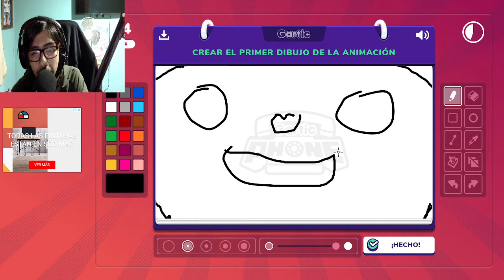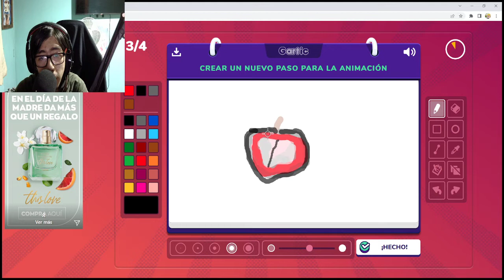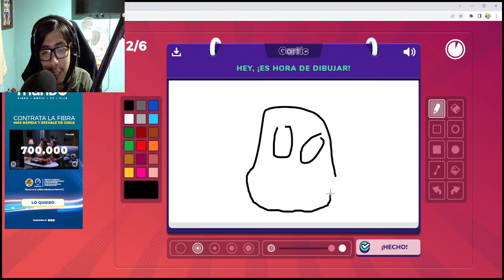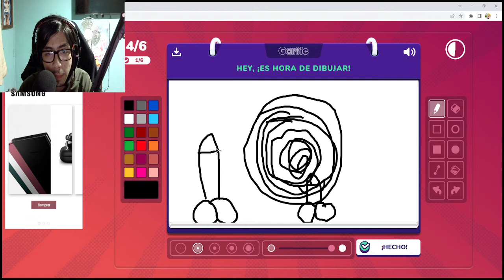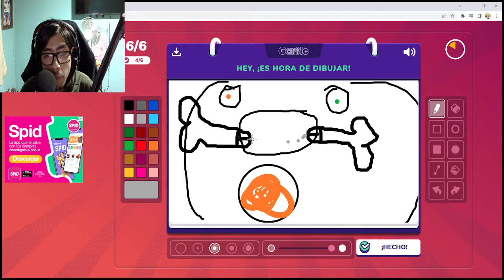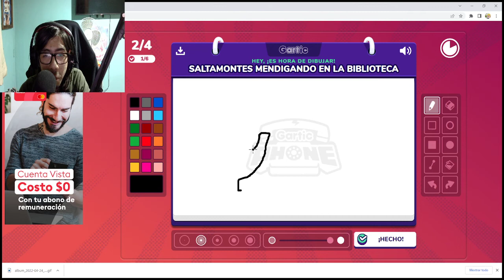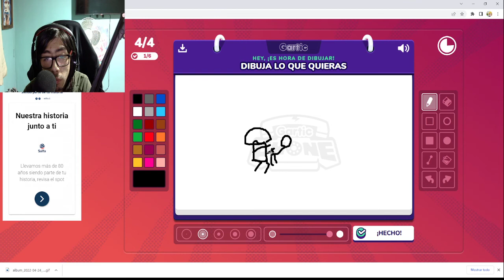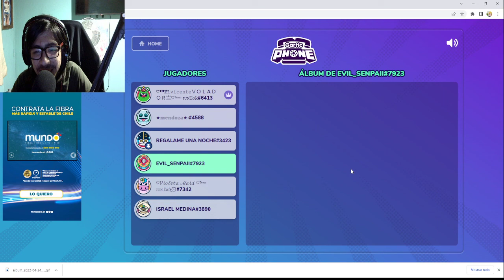que culpa tiene fatmagul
apoya pliz eres mi esperanza promocioname bebe hazme publicidad